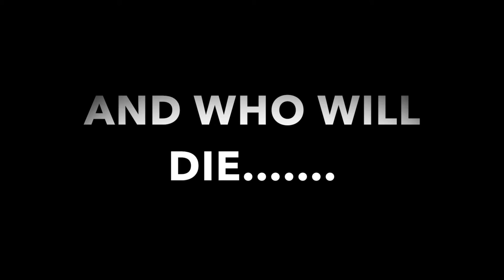Fake Movie Trailer: THE DODGEBALL KILLER